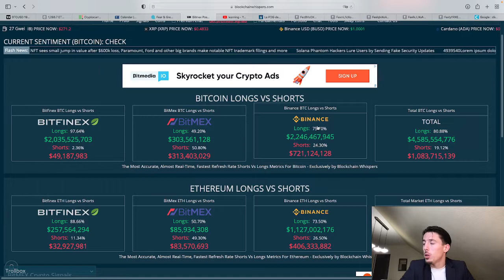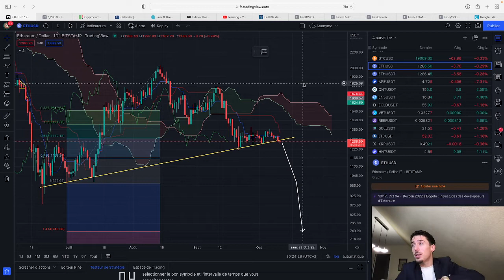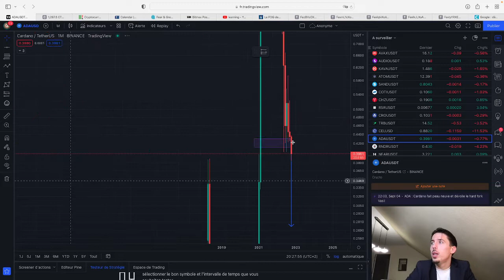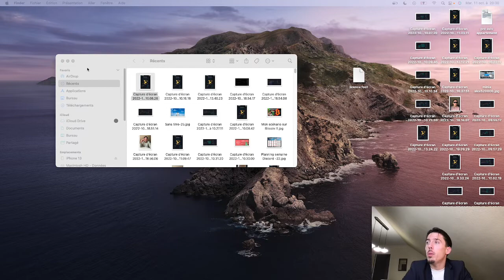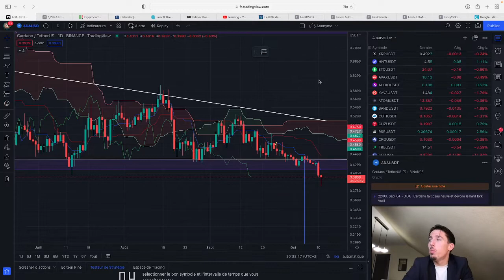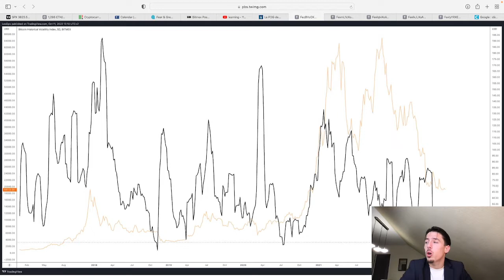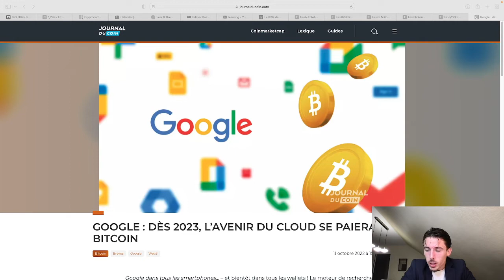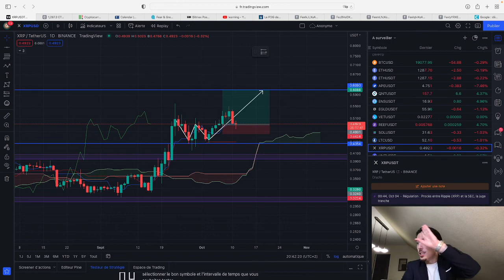Analyse crypto, bourse et macroéconomie + actualités !!!